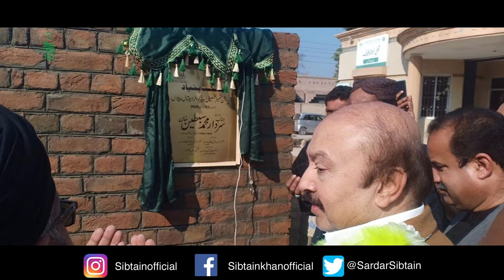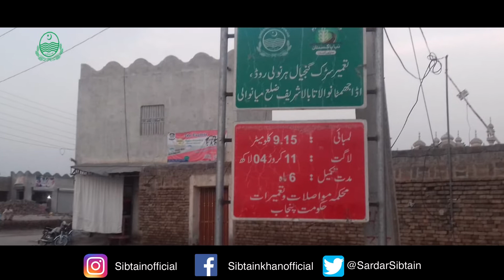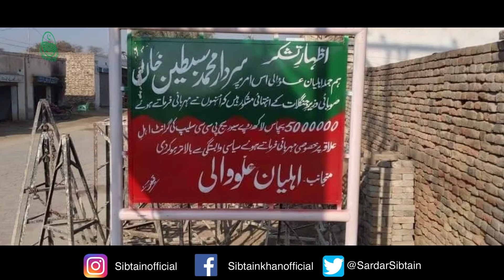Sardar Sibtain Khan PP88 tahsil Piplan June 30, 2020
Sardar Sibtain Khan PP88 tahsil Piplan June 30, 2020 PTI government work
New Baithak Program  Culture   Music   Fun

Click here for latest Songs:
 Tanveer Anjum New Song Bethak Program | Folk Songs 2020  | Awan Studio

Awan Studio Has Well Equipped ,In-House ,Quality Voice Recording Studio, Production House For Shooting Dramas, Telefilms, Songs And Live Shows And An Ultra Modern , Sound Proof Facility For Indoor Live Audio And Video Shootings. With Its Excellent Infrastructure, State Of The Art Equipment, Dedicated Team of Experts, Countrywide Distribution Network, And Participation Of Most Popular Artists, Performance  Remains Outstanding In Its Area Of Business
NEW Bathak Program Watta khel Studio
Ustad